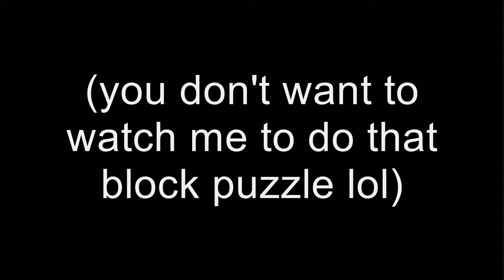[JPN Voices] Tales of Symphonia - Part 16 - Tethe'alla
And so begins Act 2.

Why are the voices in Japanese?
1) The English voices are kind of bad.
2) I'm practicing Japanese and didn't want to play twice just to record footage.
3) Everyone needs to experience Zelos's "ore-sama".